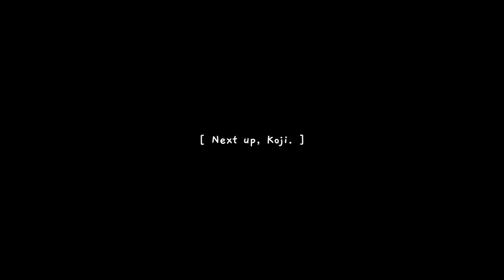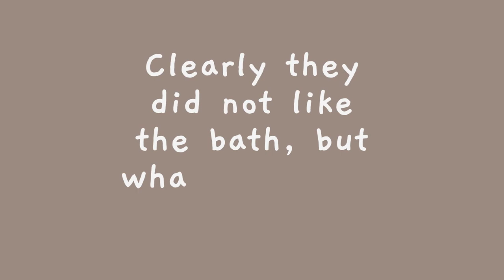Puppy Diaries Ep. 3 | Puppy Grooming Routine - Watch the Chaos Unfold 🫠| Pet Vlog, Pet Compilation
Diary Chapters:
0:00 Intro
0:24 Let's check it out!
0:37 Koopa can't believe it - the bath time theatrics begin 🧼
1:30 C H A O S
2:30 Just chaos now
3:10 Thoughts on the bath? 🛁
3:25 Koopa cut start ✨
5:02 Koopa pawsie shave 🐾
5:32 Koji cut start ✨
6:11 Giving Koji a rounder face 💖
6:36 Koji pawsie shave 🐾
7:08 Haircut review ✂️
7:36 Cute bonus clip 🐶🐶

Henlo! ✨

Momma and Poppa finally caught on to our doggy adventures and insisted it was bath time. Can you believe it's been 3 weeks since our last dip in the tub? 🐾🛁

We tried our best to escape the soapy ordeal, but they were determined to make us sparkle again. So here we are, all clean and floofy once again, but we hope you find some amusement in the chaos that is our bath time (and cut too).

We just want to post it in case you're curious. Most of the items are linked with similar products. Since we bought a lot of the stuff we used ages ago, the exact ones we have are no longer being sold.

• Plastic Wash Basin: A random one from Super Store
• Brush (similar product)
• Rechargeable Paw Clipper (similar product)
• Rechargeable Dog Clippers + combs (similar product)
• Curved Scissors (similar product)
• Blending Scissors (similar product)
• Pompompurin bath headband in thumbnail

Music
/bgmpresident
/daystarproject

🎵Track : Starry Winter Night [미치도록 애절한 동양풍음악] 동천성야(冬天星夜)/Starry Wi...  -